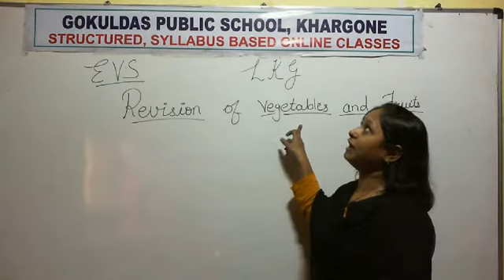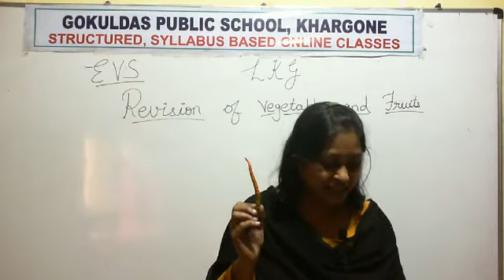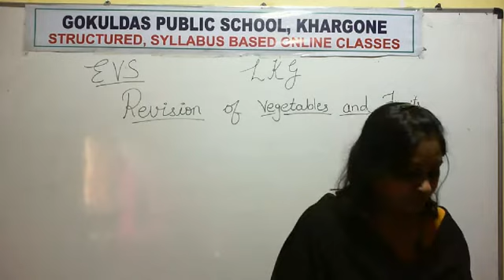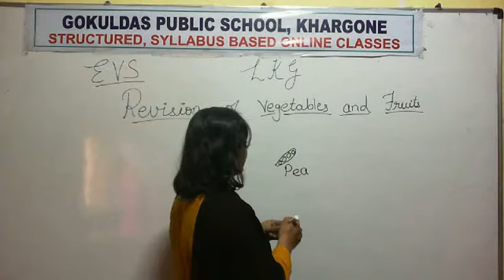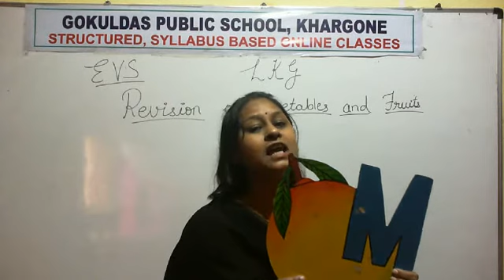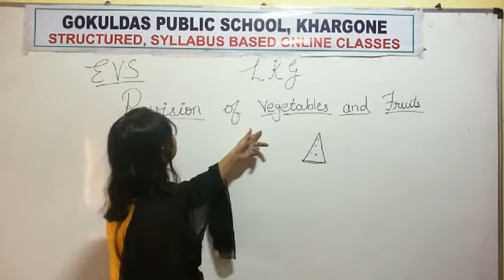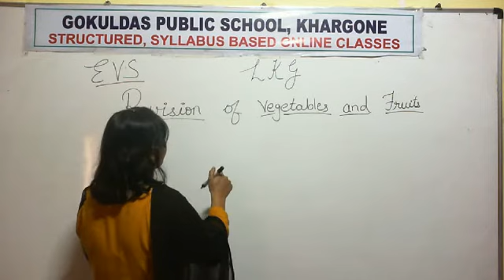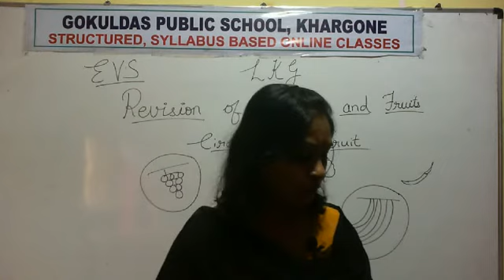LKG (EVS) Revision of Vegetable & Fruits (Release 11-07-2020)